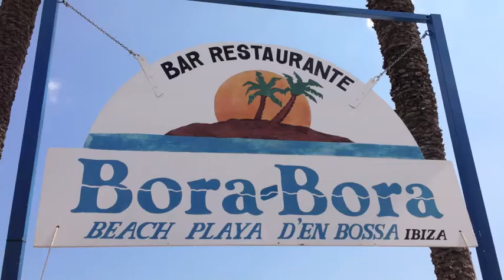Ibiza Festas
Ibiza Festas Romulo Paiva